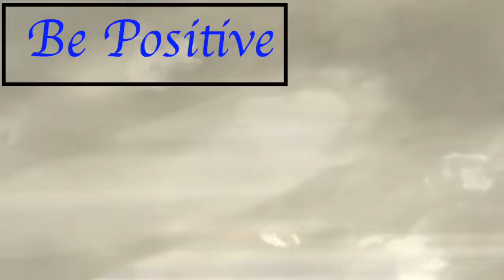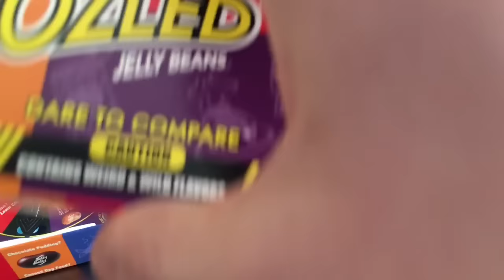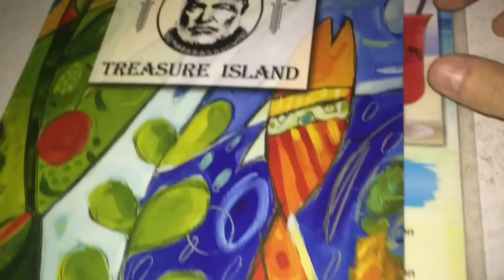why is he naked !?!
Going from the ocean all the way to eating random jelly beans. Happy New Years!!! Enjoy